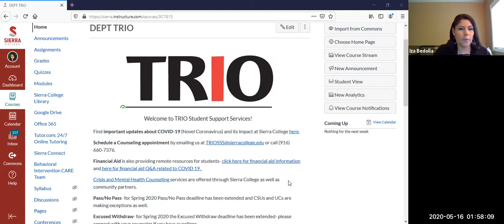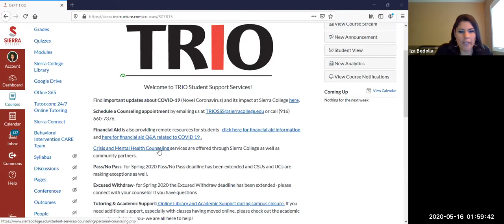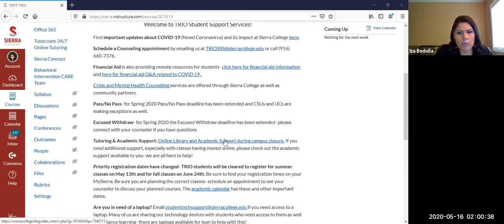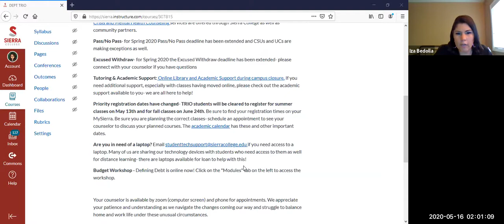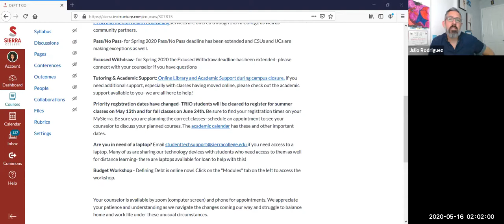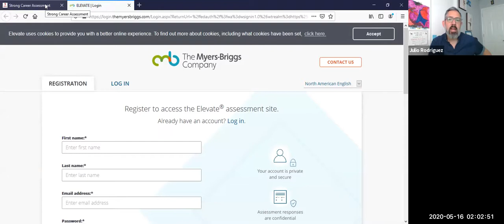A message from your TRIO Team